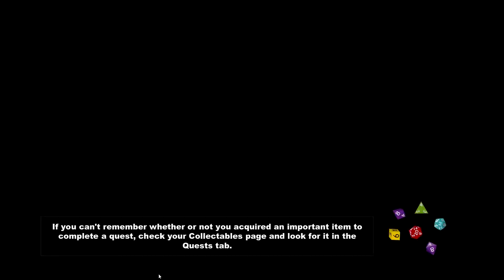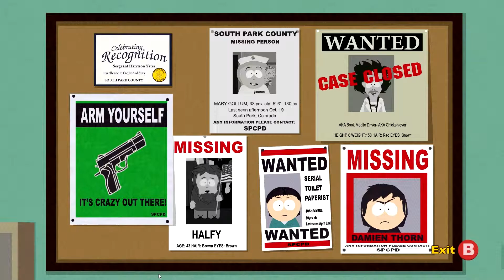South Park: The Stick of Truth [Part 3] Making Allies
We search to the boundaries of the Federation and to the lows of the South Park prison for the missing relic and along the way we've found plenty of new allies to help us on our quest.

Pop a Like my way if you enjoyed it and if you want to see more. Maybe put some feedback in the comments? ;3

End-Slate music: Hero's Day Off by Teknoaxe!